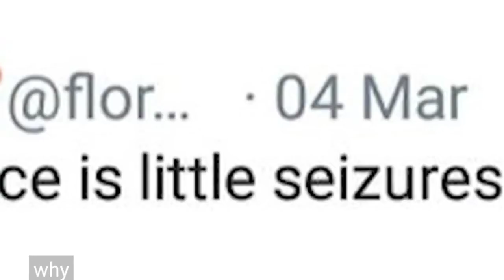This has a low (0.1%) chance of happening, but it's worth a shot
pls dud